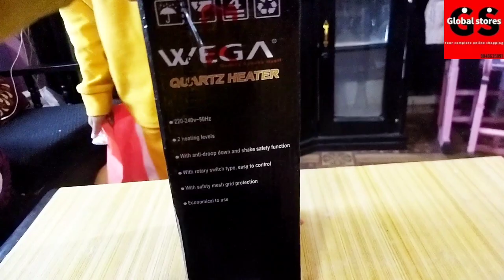सस्तो राम्रो भरपर्दो हिटर ll Wega 2 Rod Quartz Heater 800 watt Review Video With One Year Warranty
quartz heater
heater review video
mini fan heater unboxing and products review video
heater
heater review
wega 2 rod heater model wq 801
usha room heater unboxing and review
wega wf1102 fan heater unboxing video
orpat room heater 800 watt
quartz heater repair
quartz heater element
electric heater
Wega Brand  quartz heater
water heater price in bd
wega brand 2 in 1 fan heater
how to repair heater
quartz heater element replacement
best quatz heater